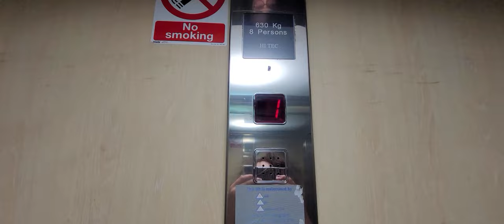Hi Tec Lift @ River Island in Fosse Park